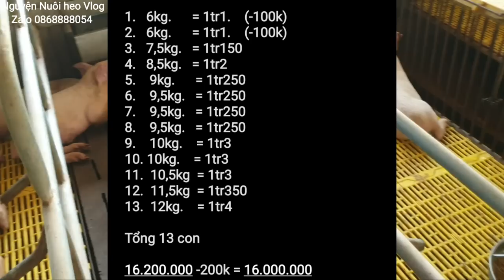Điều trị heo sốt nặng và quá trình vận chuyển heo con bằng võ lãi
Cách Điều Trị heo sốt ăn toàn hiệu quả vận chuyển heo bằng võ lãi miền sông nước